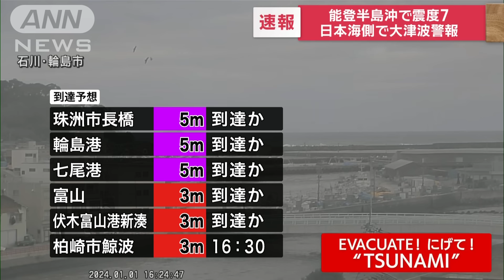【速報】能登半島沖で震度7 日本海側に大津波警報 ただちに高台に避難(2024年1月1日)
午後4時10分ごろ、石川県で最大震度7を観測する地震がありました。

　震源は石川県能登地方で深さはごく浅く、地震の規模を示すマグニチュードは7.6です。

　この地震で気象庁は石川県能登に大津波警報を出しました。

　また他にも山形県、新潟県上中下越、佐渡、富山県、石川県加賀、福井県、兵庫県北部で津波警報が出ています。

　海岸や川の河口の近くにいる人は直ちに高台に避難してください。